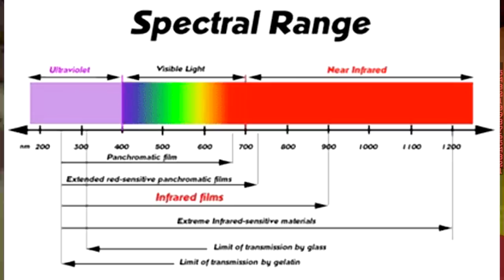ONLY WOOL CHALLENGE (Minecraft Build Battle)